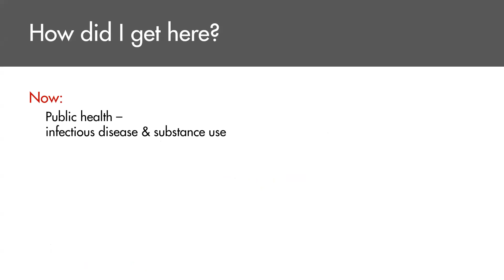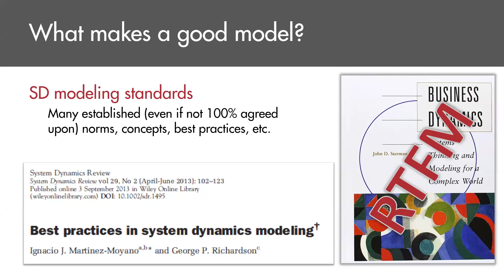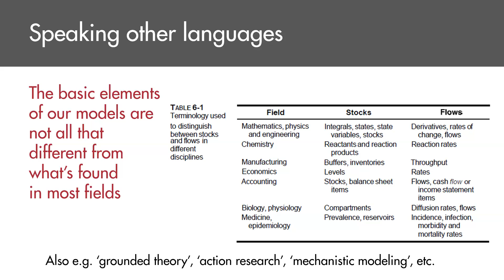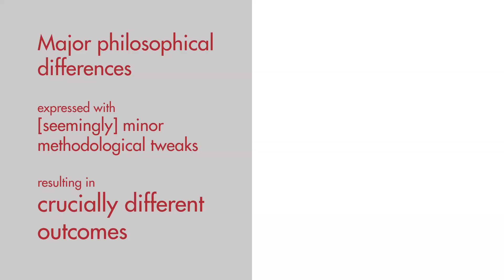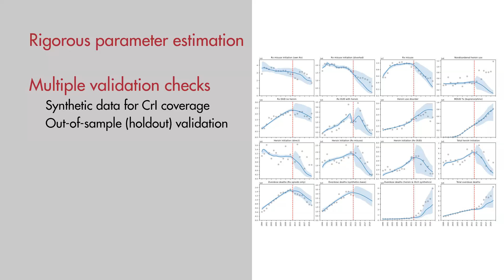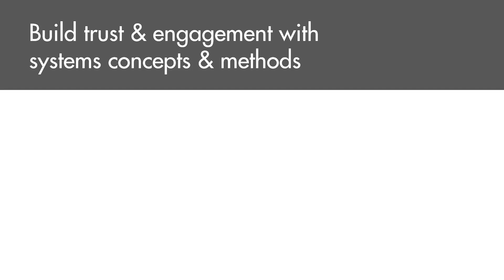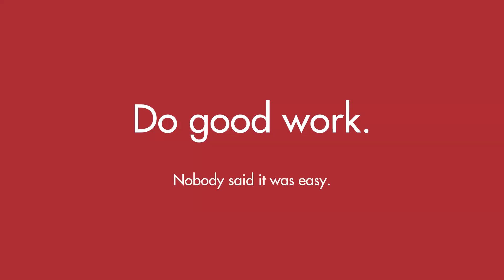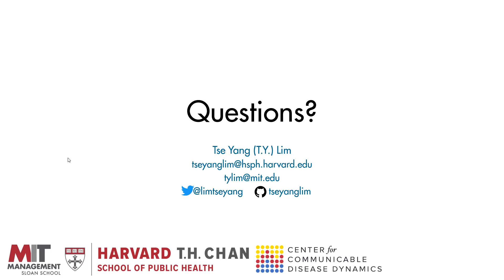Tse-Yang Lim on "How to succeed in system dynamics without really trying" and parameter estimation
Student-Organized Colloquium 2023 Keynote Speaker TY Lim shares his System Dynamics journey and insights how to do good SD work.

Tse Yang (T.Y.) Lim is a postdoctoral research fellow in the Center for Communicable Disease Dynamics at the Harvard T.H. Chan School of Public Health. He is a complex systems modeler whose work involves developing models of public health problems to inform policy decision processes. He works primarily on infectious disease, as well as substance use and the opioid crisis. He received his PhD from the system dynamics group at the MIT Sloan School of Management, and was previously an ORISE Fellow at the US Food and Drug Administration.